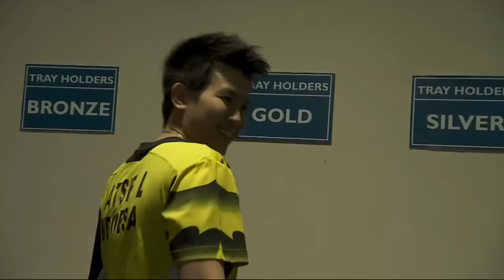T.Ahmad/L.Natsir v J.NIE. /C.Pedersen |XD| Day 2 Match 2 - BWF Destination Dubai 2014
Indonesia's Tontowi Ahmad / Liliyana Natsir play Joachim Fischer Nielsen / Christinna Pedersen of Denmark in the Mixed Doubles on Day 2 Match 2 of the BWF Destination Dubai 2014.